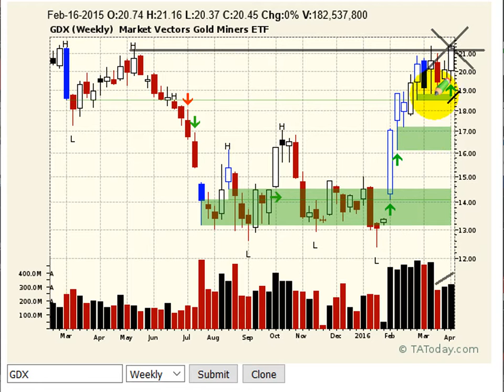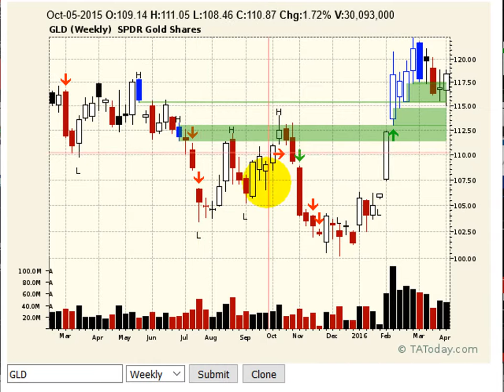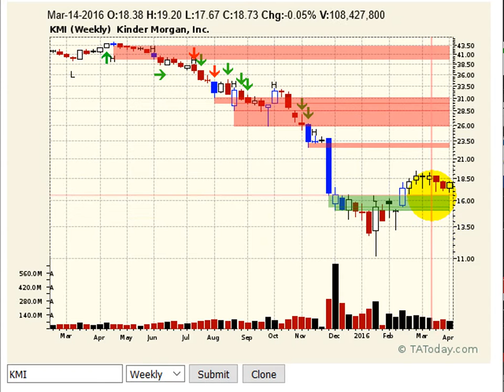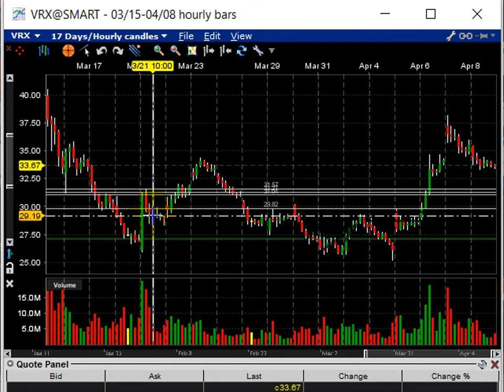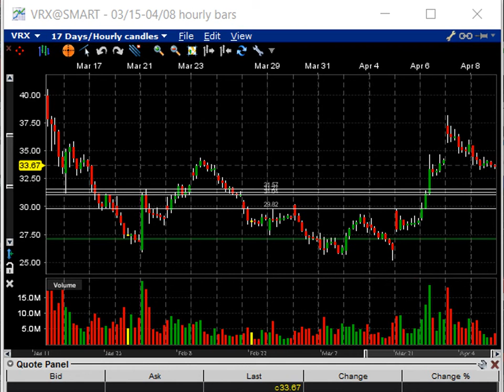$KMI, $VRX, $GDX, $GLD TradeSetups 20160411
We are tracking four stocks right now in the cradle-to-grave series and after having rode $VRX for big gains, we are now looking to re-enter it on the retrace. $GDX broke out and $GLD should try and follow if its going to have the legs that the neoclassical read says it will.